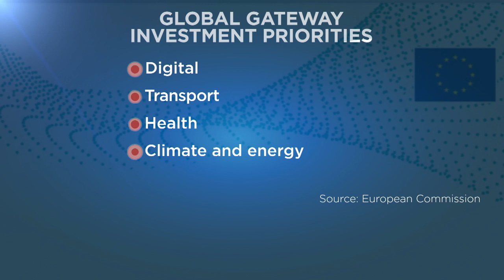EU plans to raise €300 billion to counter China's infrastructure spending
Brussels has presented a "true alternative" project to rival Beijing's massive Road and Belt Initiative.